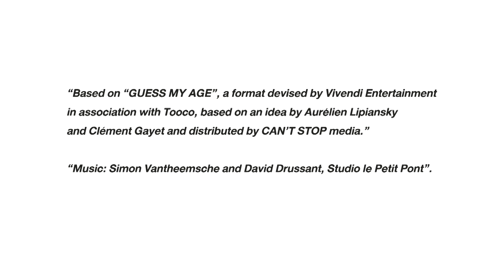Guess My Age รู้หน้า ไม่รู้วัย | EP.176 | กิ่ง อารียา , ใบเตย ปุณณิศา | 12 มี.ค. 64 [FULL]